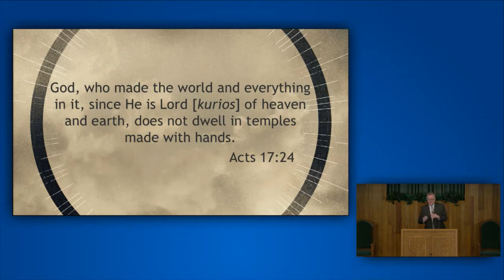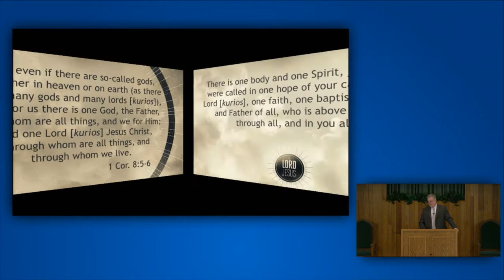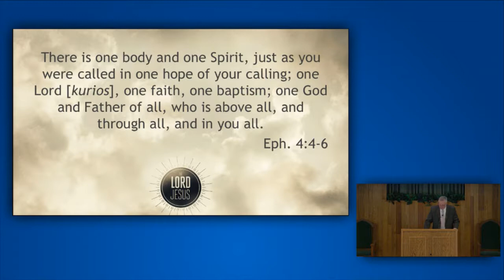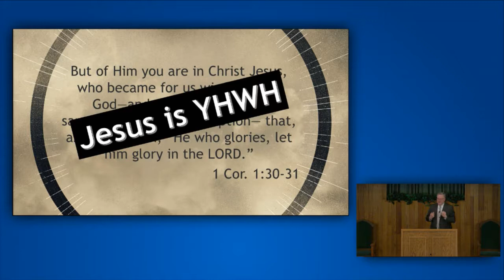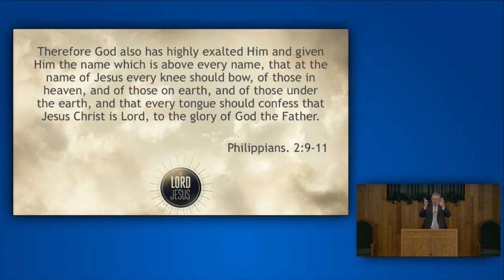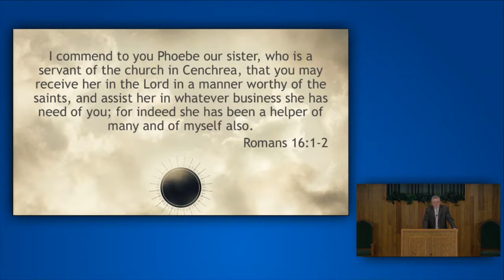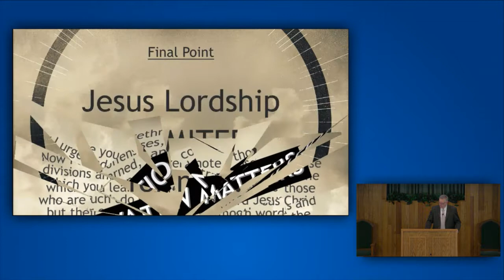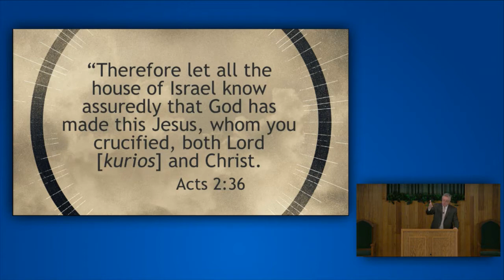Kenny Moorer - The Lord Jesus